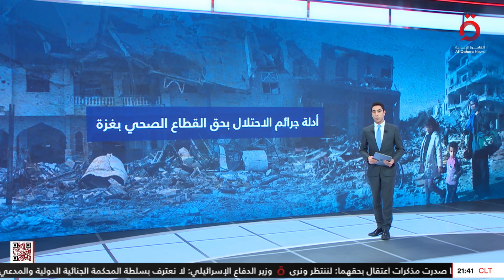نشرة أخبار التاسعة مساءً من القاهرة الإخبارية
21/5/2024